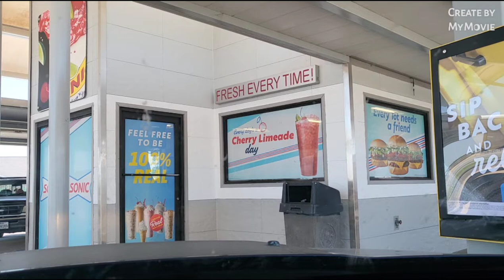Camping Trip N⁰ 8. Jeep Renegade TrailHawk with Viking 9.0 TD camping. LAKE WHITNEY STATE PARK.